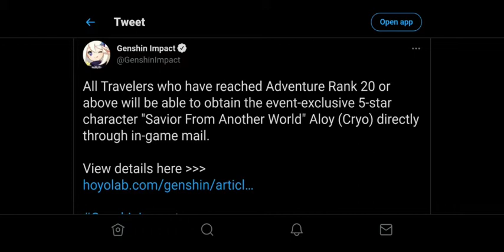FREE 5 STAR CHARACTER will be given by miHOYO